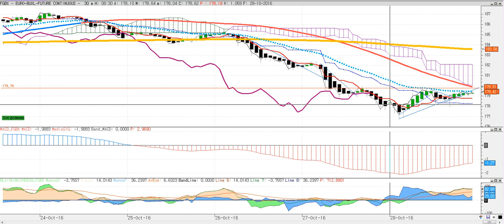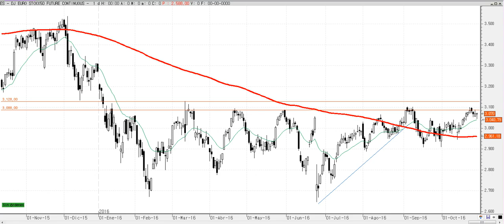Resumen de mercados en 90 segundos del viernes 28-10-2016 por Cárpatos